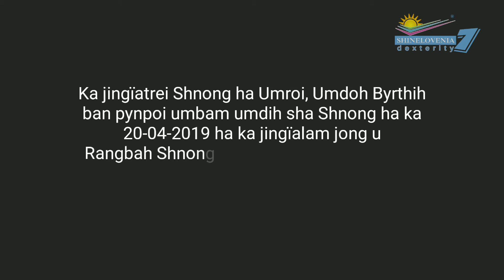Ka Jingtrei Shnong Ha Umroi, Umdoh Byrthih 2019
Ka jingtrei shnong ban pynpoi umbam umdih sha shnong ha ka jingpynïaid jong u Rangbah Shnong, Shri. Pynwanbor Sylliang.